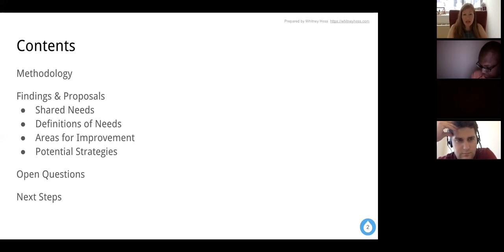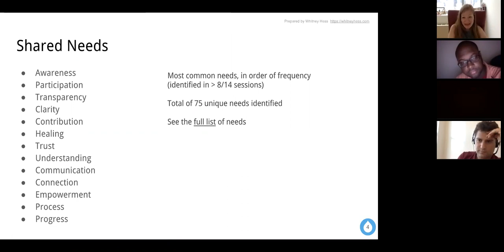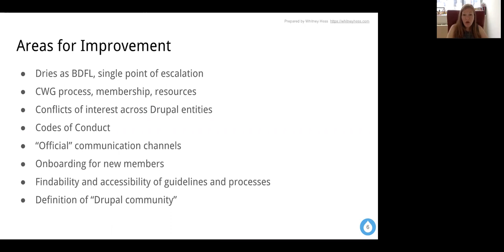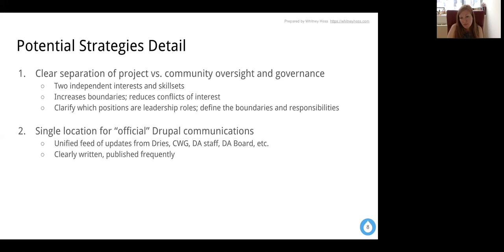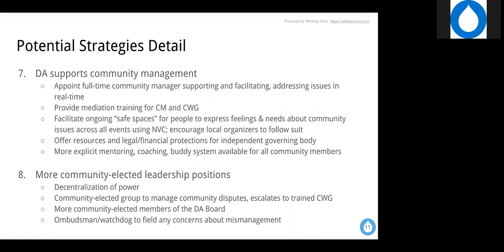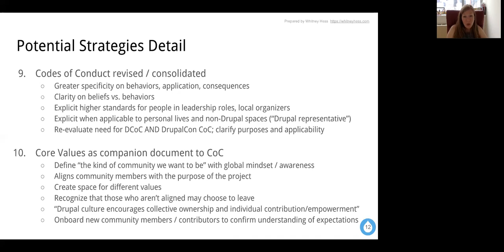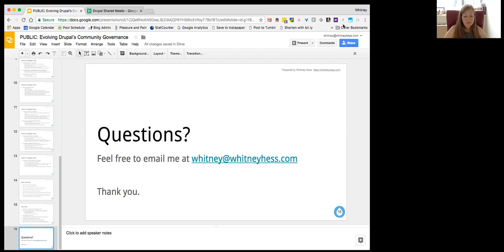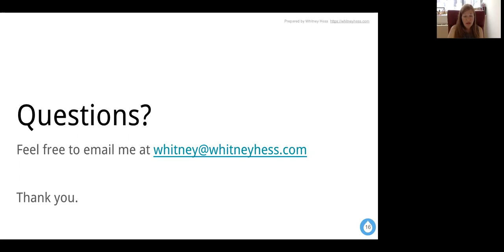Community Discussions Summary: Evolving Community Governance